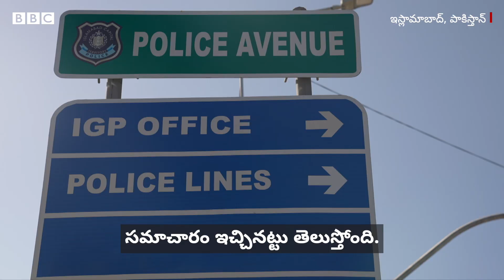Pakistan | Imran Khan: పాకిస్తాన్‌లో ప్రస్తుత పరిస్థితి ఎలా ఉంది. ఇమ్రాన్‌ను ఎక్కడ ఉంచారు BBC Telugu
మాజీ ప్రధాని ఇమ్రాన్ ఖాన్ అరెస్ట్‌తో పాకిస్తాన్ నివురుగప్పిన నిప్పులా ఉంది. పాక్‌లోని పెద్ద నగరాల్లో, పంజాబ్‌లో 144 సెక్షన్ విధించారు.